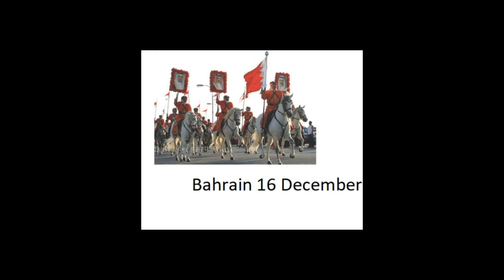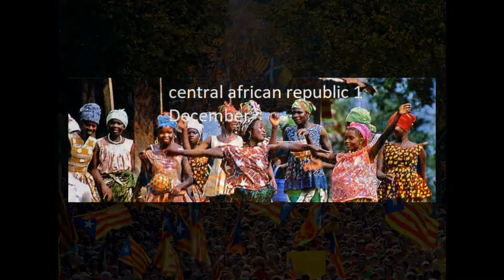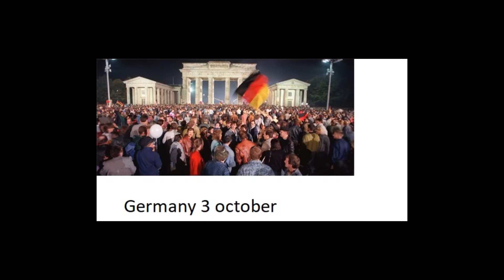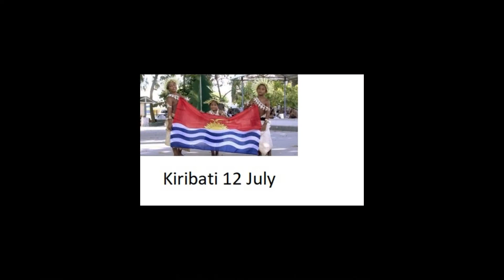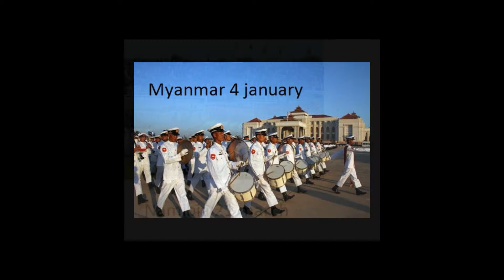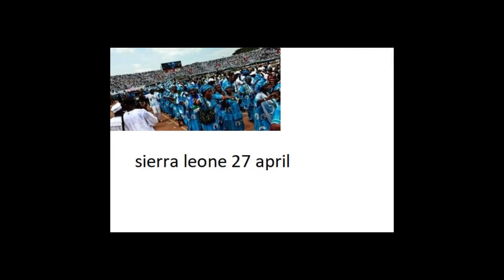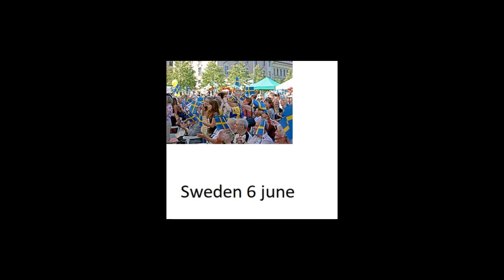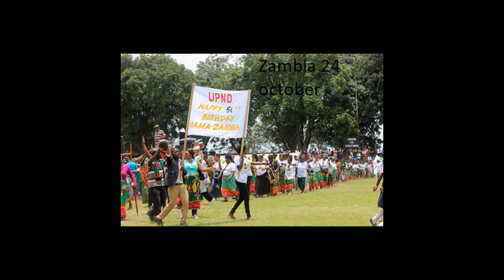National Day From Each Country 2018 Version